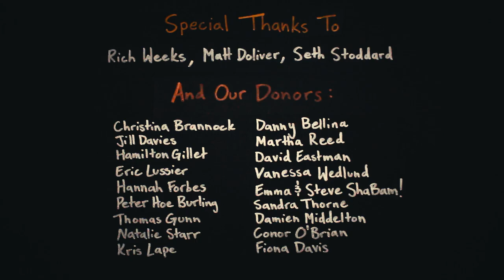Coquette - NOAUDIENCE: The Mandrill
Directed by Jess Armstrong & Cobalt Tolbert

Performers: Angus Davis, Cobalt Tolbert, Titien Tolbert
Cameras: James Cass, Jess Armstrong, Joni Chen-Zion, Keir Schofield
Sound Recorded & Mixed by Vincent Freeman of The Underground - Recording Studio
Performed to NOAUDIENCE at Chandler Center for the Arts, Randolph, Vermont, USA

00:00 Admission
00:43 Rabbit Season
03:31 Zenith
08:27 Esoteric Dope Man
11:18 Strychnine
16:06 Copernicus The Capricorn
21:49 IN/Side
25:44 Colin
29:14 Homo Inferior
35:22 Exeunt